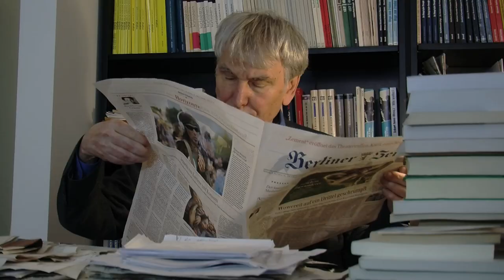Spoos Presseschau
Ein kritischer Blick auf die Berichterstattung über die Ukraine und das Massaker in Odessa

Eckart Spoo, langjähriger Redakteur bei der Frankfurter Rundschau und Herausgeber der Zweiwochenschrift Ossietzky, kommentiert die aktuelle Berichterstattung über die Ukraine.

Für weltnetz.tv wirft er einen Blick in die auflagenstärksten Zeitungen Deutschlands - wie Frankfurter Rundschau, Bildzeitung, Welt oder Spiegel und analysiert, wie Verkürzungen und einseitige Parteinahme letztlich zu Kriegshetze führen.